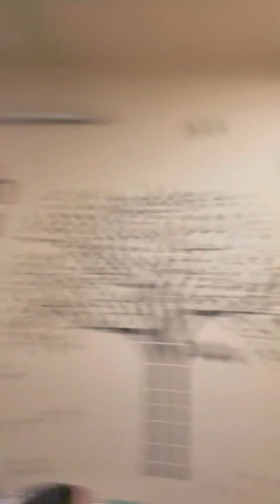রোজ রোজ একই খাবার খেতে কার ই বা ভালো লাগে? 😔